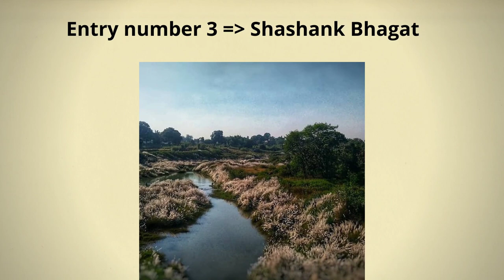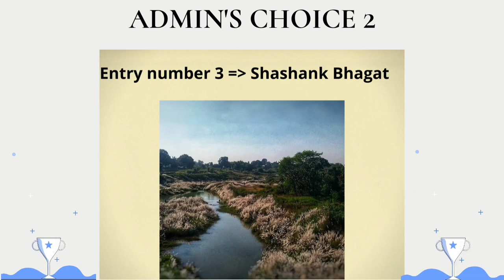BIRSA AGRICULTURAL UNIVERSITY \\ SKILL EXPRESS ADDA AWARDS 2020 \\ PHOTOGRAPHY CONTEST \\ WINNERS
Birsa agriculture university = For us its not only an university its an emotion . Its a feel which can be felt only by us . Yes we have many different faculties and colleges but we all are united by heart ♥️ .

so here we are presenting the nominations and winners of the photography contest which we had organised on our instagram account for our bauians.

So here we present a new page to express your skills. Yes we all have different kinds of skill but we all need to express that 😁. And we are here to present your skill .
We love our university. We love our college . We love our college life . We had the greatest memories with our college life.
So make this life memorable.

Express your skills express yourself . We are here to spread your skill .

Here we also wants to mention all the colleges under BIRSA AGRICULTURAL UNIVERSITY =
1. RANCHI AGRICULTURE COLLEGE , RANCHI
2. RANCHI VETERINARY COLLEGE , RANCHI
3. COLLEGE OF FORESTRY , RANCHI

4. RABINDRANATH TAGORE AGRICULTURE COLLEGE , DEOGHAR
5. TILKA MANJHI AGRICULTURE COLLEGE, GODDA
6. AGRICULTURE COLLEGE GARHWA
7. COLLEGE OF AGRICULTURE ENGINEERING , RANCHI
8. COLLEGE OF HORTICULTURE , KHUNTPANI , CHAIBASA
9.PHULO JHANO MURMU COLLEGE OF DAIRY TECHNOLOGY , HANSDIHA , DUMKA
10. COLLEGE OF FISHERIES , GUMLA

11. COLLEGE OF AGRI BUSINESS MANAGEMENT , RANCHI
12. COLLEGE OF BIOTECHNOLOGY , RANCHI

WE ALL ARE PROUD BAUIANS.